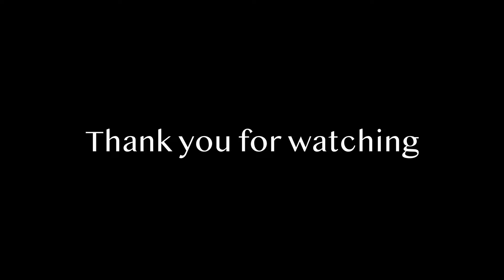Light Lunarscape (Update 2) - Magical Expansion (ft. @Coleanimatesstuff & @ShooshBros )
Buckle up everyone! Our ship is about to make its final destination... again... We hope you enjoyed your flight with us. It's Brisearatops time.

Light Lunarscape Bio: WELCOME TO LIGHT LUNARSCAPE! This star-lit expanse atop the nebulous Titan Knovah is the distant refuge for all new light elementals, who light up the night sky with beautiful spectacles while performing the Lunarscape's serene melodies. While the mysterious origin of this alien atrium may never be uncovered, Brisearatops senses the dreamagical energy of the Galactoscepter once emanated thorough the island. All the while, the natural and magical monsters harmonize one last time, their journey at long last over...

Light Lunarscape Team:
Magical Expansion Project Leader: @SoxOPhone
Lunarscape Composer: @jazzberrymedia
Lead Artists: @jazzberrymedia  @ordeplacus
Bios: @SoxOPhone @Azuran